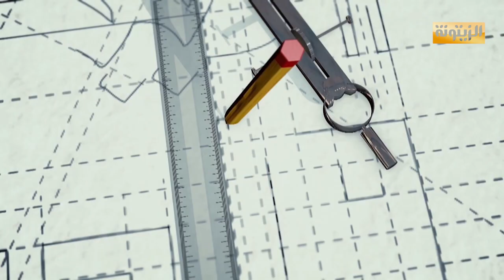برنامج الايمان والحياة : الخطاب الديني بين النضج والانفعال